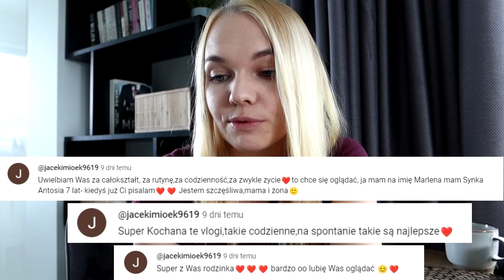⭐WYNIKI KONKURSU na 900 subskrypcji ⭐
Dziękuję wszystkim za udział w konkursie.
Teraz idziemy po tysiąc! :D